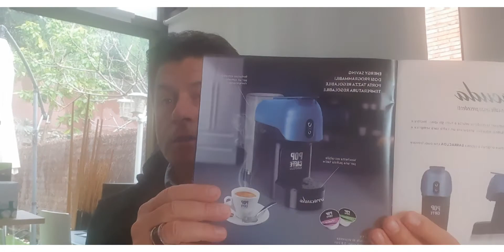Italy Coffee Tea Store Explicación operativa